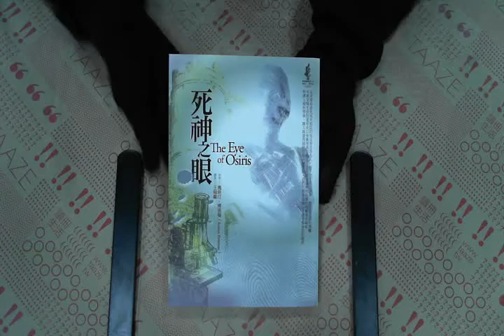TAAZE｜死神之眼 二手書書況 9789867058713